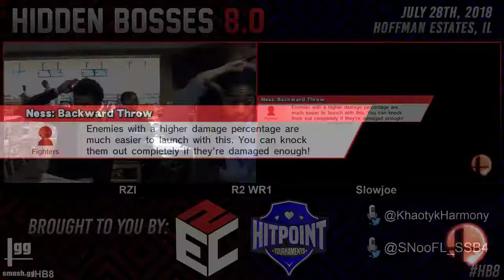Hidden Bosses 8.0 TOP 32 - RZI (Ness) vs Slowjoe (Fox)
Hidden Bosses 8.0
Chicago Smash 4 Arcadian
Venue Location: Poplar Creek Bowl, 2354 W Higgins Rd, Hoffman Estates, IL 60169